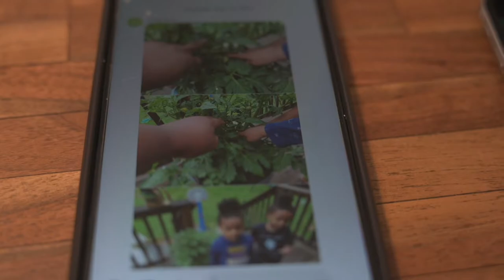Attacked (Garden Pests) & Cooking Potato Galettes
Some educational information on the harlequin bug. A garden pest that attacked the collard greens and kale. Then I cook a couple of potato galettes a nice side dish with many entrees.